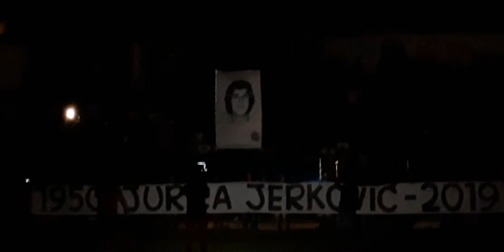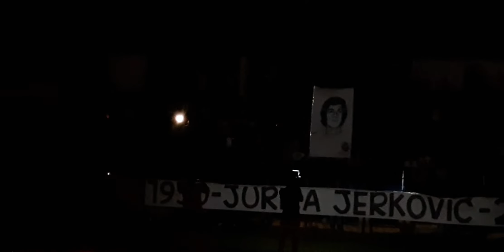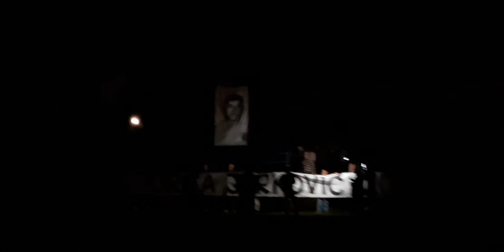TORCIDA SPLIT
Otišao je jedan od najvećih,umra je Jurica Jerković